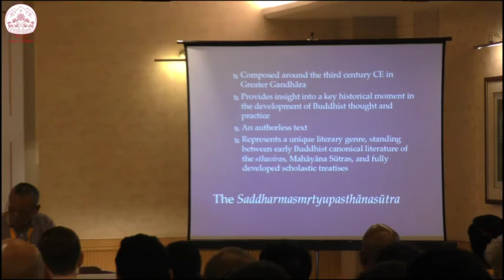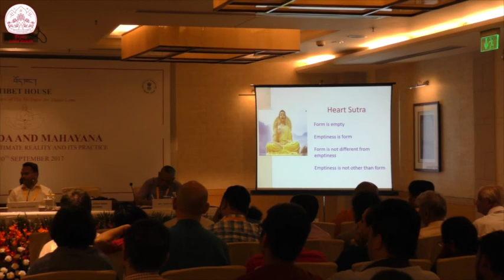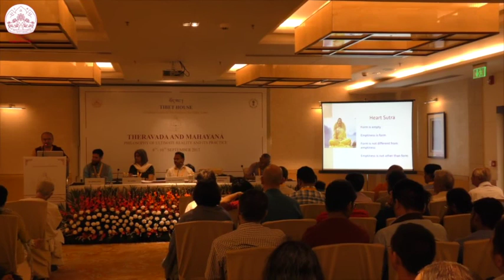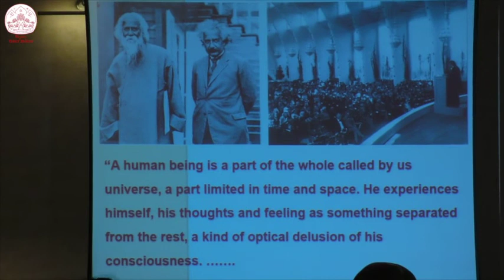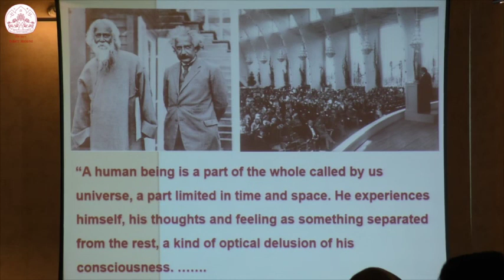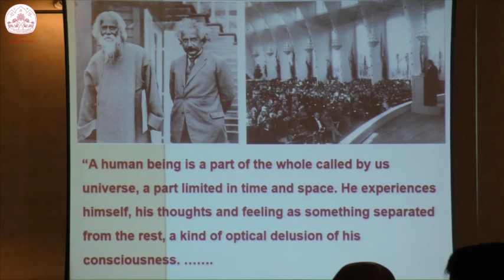Theravada & Mahayana: Philosophy of Ultimate Reality & its Practice | Session 3 of 4 | 09Sept2017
Theravada & Mahayana: Philosophy of Ultimate Reality & its Practice | Session 3 of 4 | 09Sept2017 | Juniper, India Habitat Centre